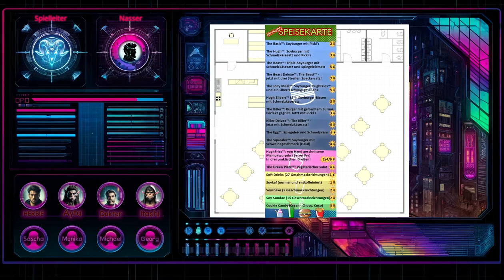Shadowrun 5 Actual Play | Food Fight: Das SR Einführungsabenteuer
Versionen des Abenteuers "Food Fight":

- Food Fight 1.0 - Shadowrun Erste Edition:
Quelle: Hauptregelbuch der ersten Edition.
Die Runner sitzen in einem Stuffer Shack, plötzlich Überfall durch Straßenpunks. Einführung in den Kampf. Unterstützung durch Veteran-Shadowrunnerin Sally Tsung.

- Food Fight 3.0 - Shadowrun Dritte Edition:
Quelle: Abenteuerband "First Run".
Gleiche Grundsituation wie 1.0, aber angepasst an die SR3 Regeln.

- Food Fight 4.0 - Shadowrun Vierte Edition:
Quelle: Kostenloser Schnellstarter für SR4.
Gleich wie 1.0 und 3.0, aber mit mehr Hintergrundgeschichte.

- Fast Food Fight (Food Fight 5.0) - Shadowrun Fünfte Edition:
Quelle: Schnellstarter für SR5.
Andere Story, aber gleiche Grundidee (schnelle Kampfeinführung).

Ausserdem:
Entsprechend der Werte unserer Gruppe, verzichten wir diesmal teilweise auf KI generierte Kunst. Stattdessen habe ich thematisch passende Stock-Footage verwendet.